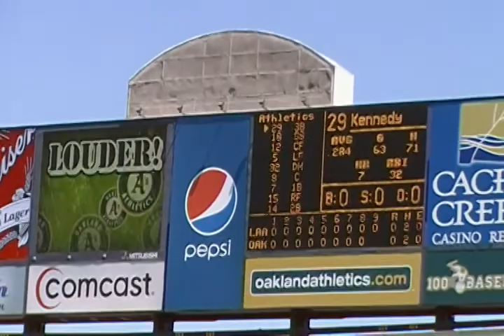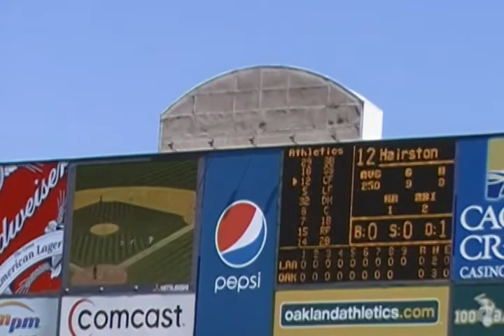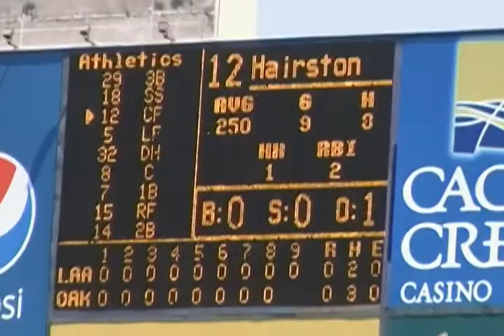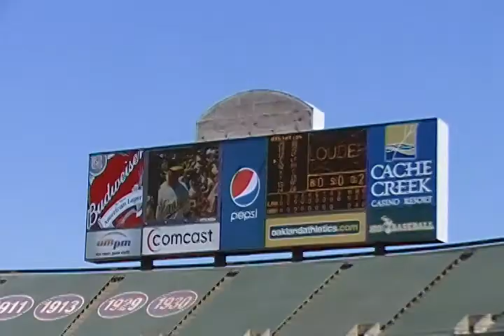2009-07-19 A's Game (17) Kennedy-Cabrera-Hairston-Holliday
Adam Kennedy
Orlando Cabrera
Scott Hairston
Matt Holliday